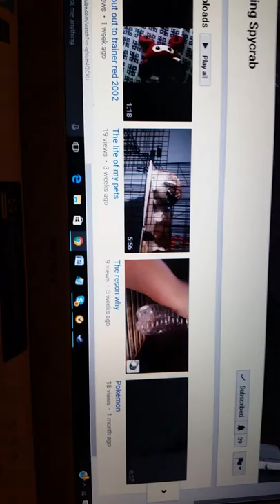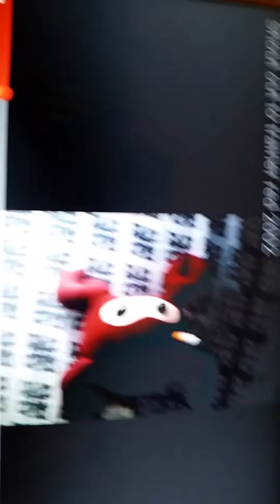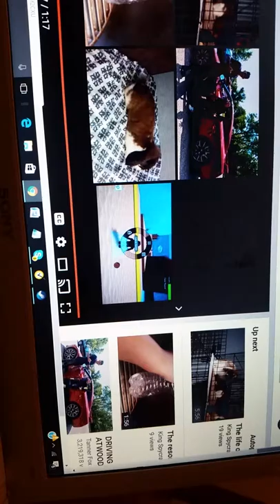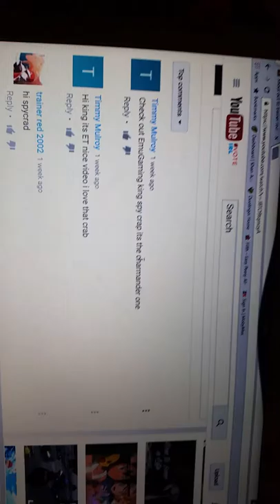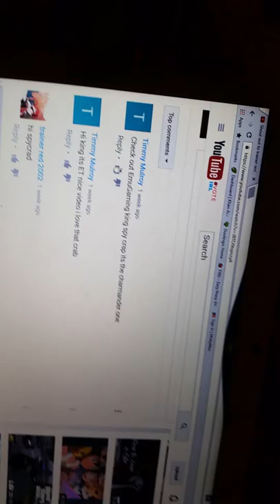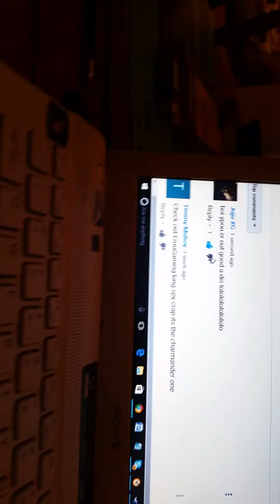I found a hater